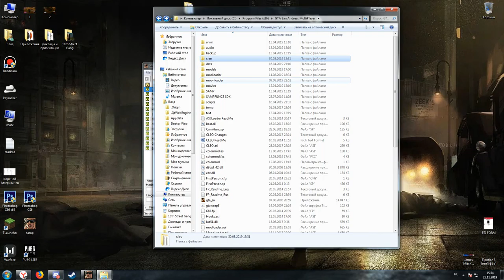Док-ва того что у меня нету АИМа | 25/11/19